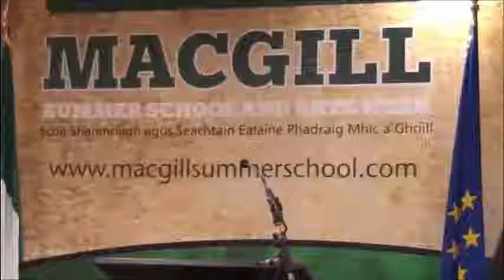2015 Ms Jane Suiter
Ms Jane Suiter - MacGill Summer School 2015